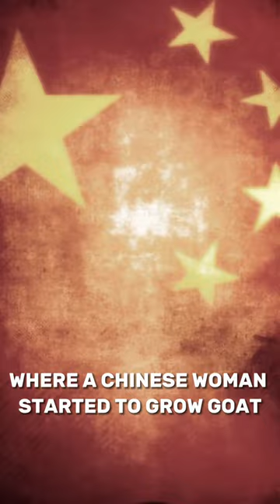101-Year-Old Grows Mysterious Horns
101-Year-Old Grows Mysterious Horns

Discover the extraordinary story of Zhang Ruifang, a 101-year-old woman from Lin Lou Village, Lushan County, Henan Province, who has baffled the world with a rare phenomenon. 🌟 Join us as we delve into the life of Zhang, a mother of seven, and explore the startling development of two horn-like growths on her forehead - a condition never seen before in human history. 🦄 With footage and interviews from her family, including her eldest son, 82-year-old Zhang Guozhong, and her 5th son with whom she resides, Zhang Guozheng, we bring you an exclusive look into Zhang's daily life and the mysterious horns that measure an astonishing 5.6 centimeters!